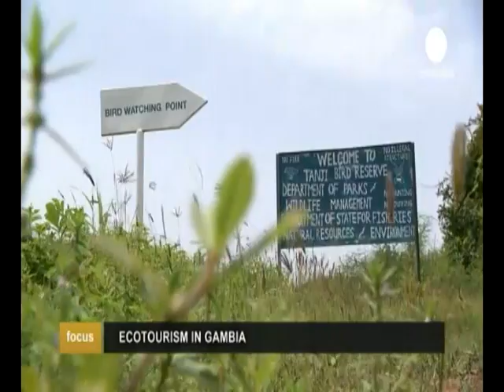Ecotourism flourishes in The Gambia, a small jewel